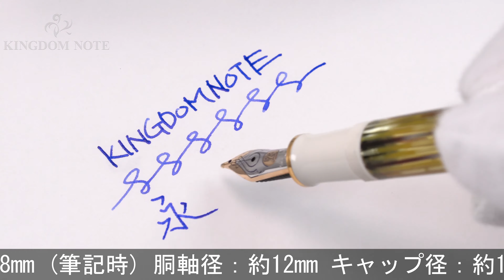Pelikan ペリカン 万年筆 スーベレーン M400 ホワイトトータス F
ペンポイント多少摩耗、尻軸付近樹脂部に剥離、浅いクラック箇所等みられるため難有品としていますが筆記に問題の無いお値打ち品です。特に高い人気を誇るエレガントなホワイトトータス軸です。

本体材質：樹脂
ペン先材質：14金
字幅：F(細字)
機構：吸入式
全長：約148mm (筆記時)
胴軸径：約12mm
キャップ径：約13mm (クリップ除く)
最大径：約17mm (クリップ含む)
重さ：約16g
付属品：なし